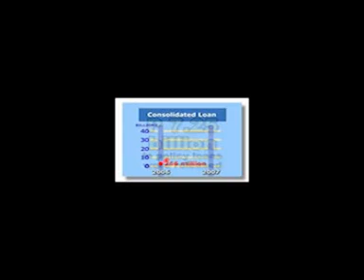GSIS : Apply for GSIS Consolidated Loan (Conso Loan)